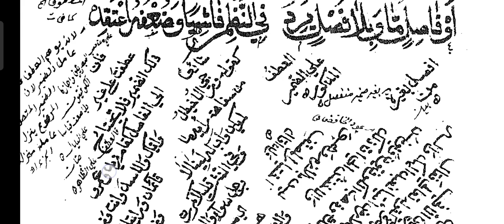Alfiyya Dars No 141 شرح الخلاصة الألفية Baith No 556 To 559 ( العطف)